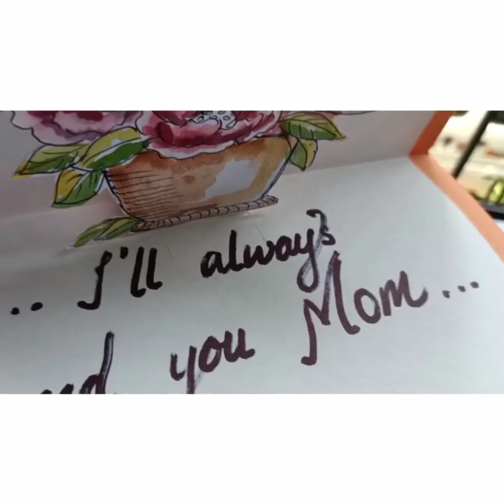simple greeting card for kids